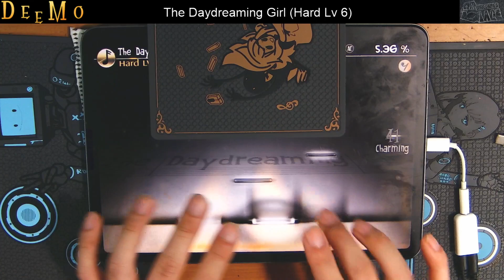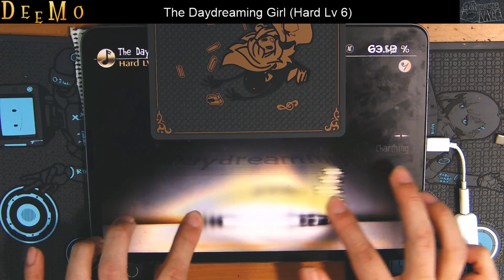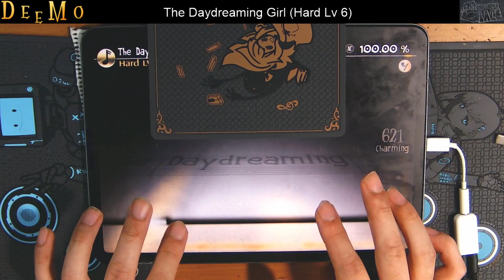【Deemo】 The Daydreaming Girl (Hard Lv 6) 100.00% All Charming!!